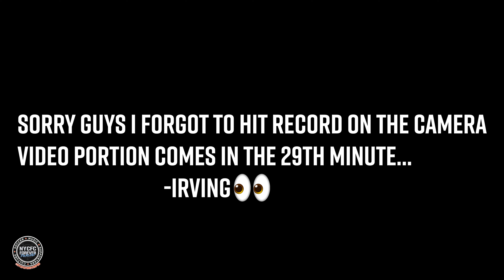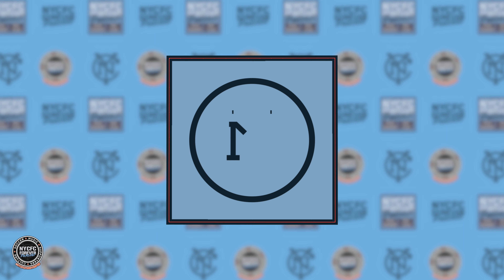NYCFC Forever Podcast Oops... We Did It Again | Season 3 Episode 18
YERRR!!! Recorded late Tuesday night, ya almost didn't get this episode. We talk about the Rapids match, preview RB away, and discuss some potential stadium news. YKTFV!!!

Follow them on Twitter & Instagram @NYCFCForeverPod

Dave Moncion - @doobie_rockz

Jonathan Sanchez - @jonsanch3z

Irving Bedoya - @bforbedoya

Yousef Ricart - @_ricartist